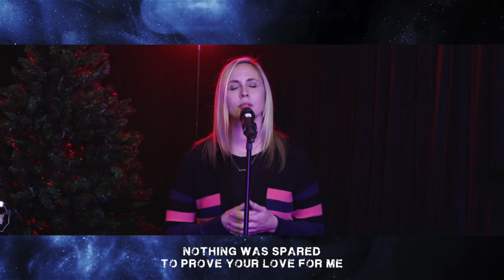Hosanna (Acoustic) by Movement Worship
for a collection of music videos.

Writers: Ben Cantelon, Nick Herbert, Steffany Frizzell Gretzinger
2018 Capitol CMG Publishing
CCLI: 7133349